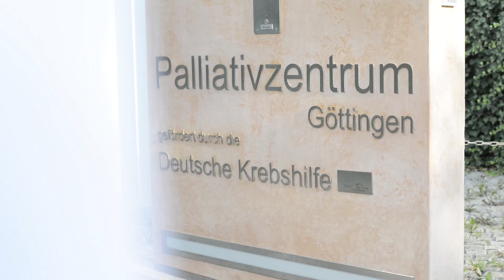(IMAGEFILM) Blackbit für Palliativzentrum Universitätsmedizin Göttingen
Der Förderverein für das Palliativzentrum der Universitätsmedizin Göttingen e.V. hat Blackbit beauftragt, einen Imagefilm zu gestalten und zu realisieren. Die Umsetzung erfolgte im Herbst 2018.